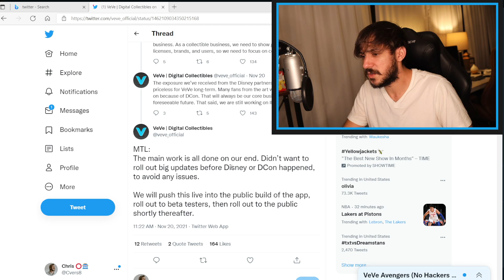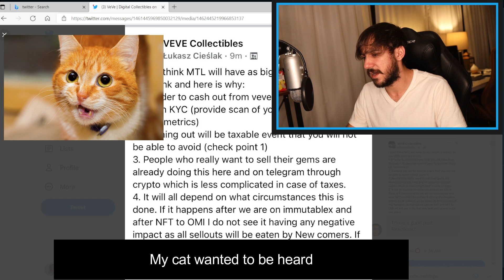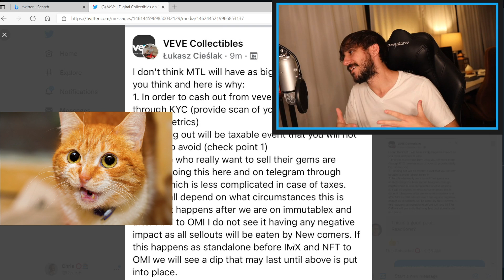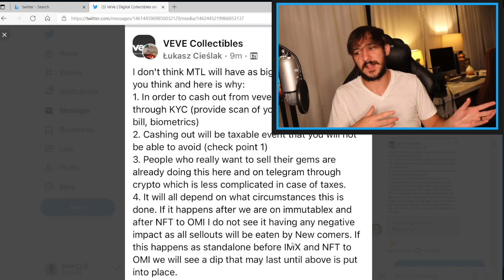Will MTL Crash The VEVE Market? (Pros and Cons)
Hello everyone, in this video I provide you with the pros and cons to MTL and the market effects with a couple of interruptions from my cat.

Thank you to all my Patrons so far I'm humbled and blessed.

Veve Username: Cvers

Where are my ADA, OMI, ETH, BTC, KCS, and HEX peeps?

I want to document my investments, reevaluate my strategies, share my favorite cryptos, and put out information on how to do these things if you do your own research and decide on your own to do them. I believe this video is accurate on the day of posting, but things may change in the future.*